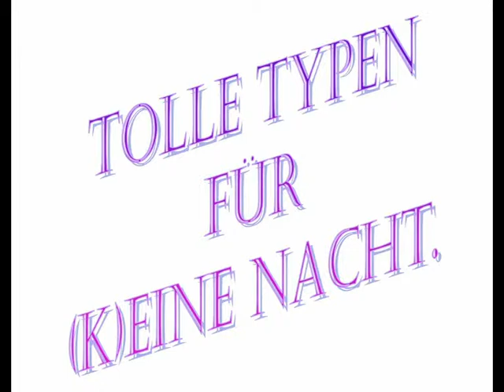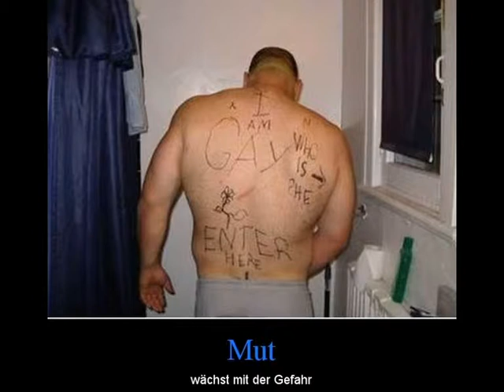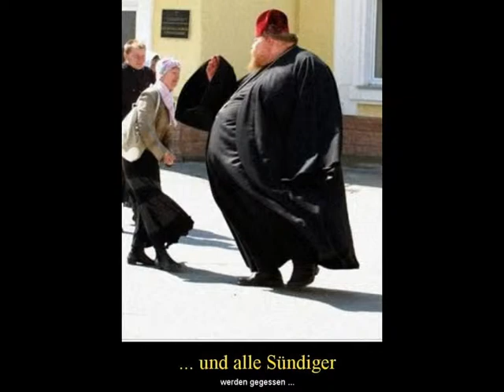Ein Typ für keine Nacht - One Night Only